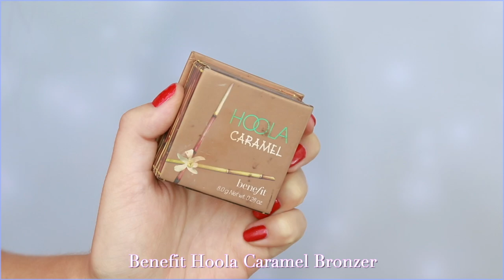kelly kapowski "saved by the bell" makeup hair & outfits!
Hey it's jackie wyers & welcome back to my channel! today we are doing a throwback video of 90's goddess Tiffani Thiessen as Kelly Kapowski "Saved By The Bell" Makeup Hair & Outfits! This glam is so fun & I think Kelly would be a great halloween tutorial too! thumbs up if you enjoy this big haired look and I'm so glad you guys requested this video idea!

P r o d u c t s     U s e d:

Charlotte Tilbury Wonderglow
Benefit Hello Happy Soft Blur Foundation (3)
COVERGIRL Trublend Undercover Concealer (Classic Ivory)
Hourglass Veil Translucent Setting Powder
Kevyn Aucoin The Sculpting Powder (Deep)
Benefit Dallas Dusty Rose Face Powder
Milani Baked Blush (Delizioso Pink)
Benefit Precisely, Me Brow Pencil (3.5)
Benefit Gimme Brow+ Volumizing Eyebrow Gel (3.5)
Benefit Cookie Highlighter
NARS High Pigment Longwear Eyeliner - Last Frontier
Benefit Roller Lash Curling Mascara
L'Oréal Paris Infallible Pro Matte Liquid Lipstick (Matador)
COVERGIRL Colorlicious Gloss (Give Me Guava)
Charlotte Tilbury Matte Revolution Super Nineties
NARS Full Vinyl Lip Lacquer (Orgasm)

Kelly Kapowski Bayside Tigers Sweater
Kelly Bathing suit (Mines in the shade green soray)
Kelly Polka Dot Pink Bikini:
(this one is a closer match)